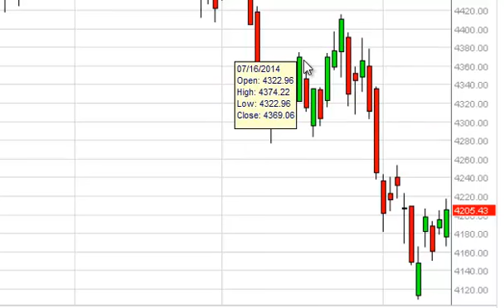CAC 40 Technical Analysis for August 15, 2014 by FXEmpire.com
- August 15, 2014 index daily technical analysis for the CAC. Find more information about Forex and Commodities News Technical Analysis Fundamental Analysis and Brokers on FX Empire